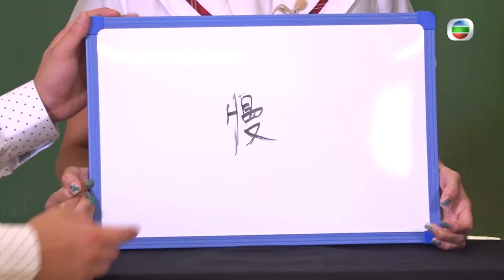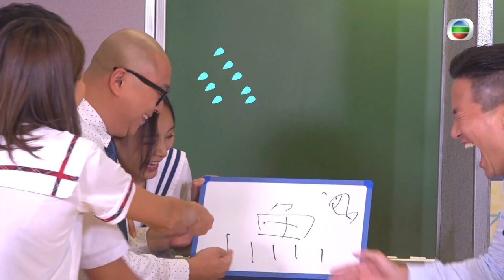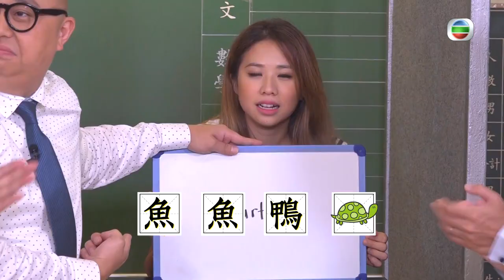反轉課室繼續玩 | 大玩特玩 消暑篇 #07 | 林盛斌、區永權 | 粵語中字 | TVB 2018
All Out Summer Fun《大玩特玩 消暑篇》(主持: 林盛斌、區永權) 《大玩特玩》全新一輯「消暑篇」於暑假盛大登場，為2018年Amazing Summer帶來陣陣涼快感覺！最「玩得」主持拍檔林盛斌（Bob）與區永權（Albert）再次出動，並將一眾「星級」型男、美女嘉賓，包括陳嘉桓、楊潮凱、溫家偉、翟威廉、邵珮詩、朱智賢、何佩瑜、蔚雨芯等，帶往中、港兩地水上玩樂熱點，組成「大玩隊」、「特玩隊」進行連場開心、有趣、瘋狂的水上競技遊戲，角逐每集的豐富獎品。